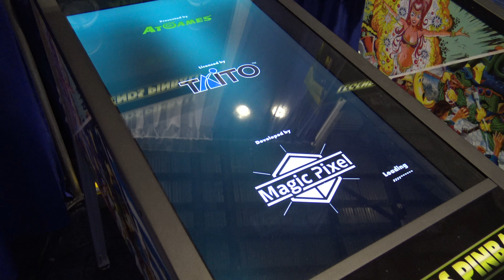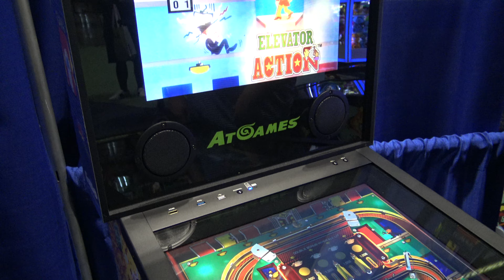Darius & Elevator Action As Pinball Tables? Checking out the AtGames Legends Pinball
- Near the Stern Pinball booth was AtGames, known for various home console releases and the recent Legends Arcade multi-game. There may be a commercial version in the future, although that always depends upon licensing and performance on location.
Interesting that they took a bunch of classic Taito arcade video games and turned them into pinball table themes...